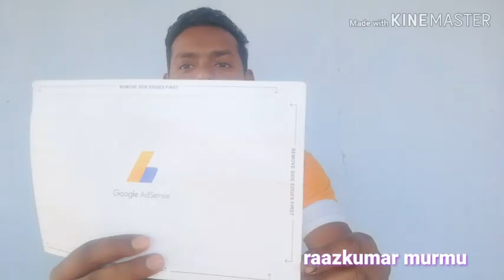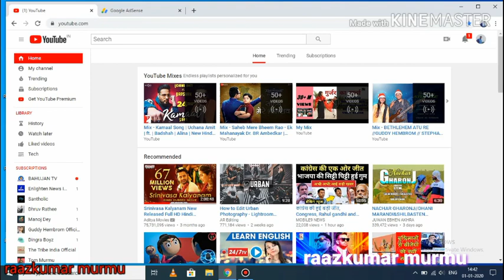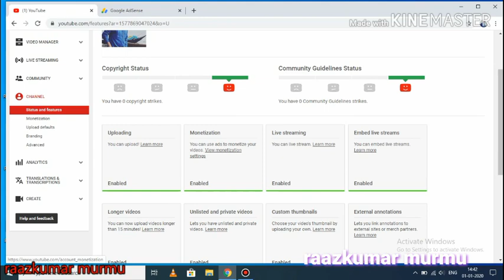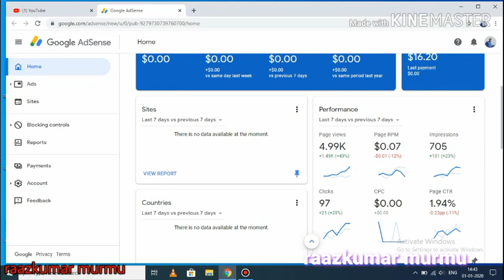Mera Google Adsence Pin Aa Gaya..